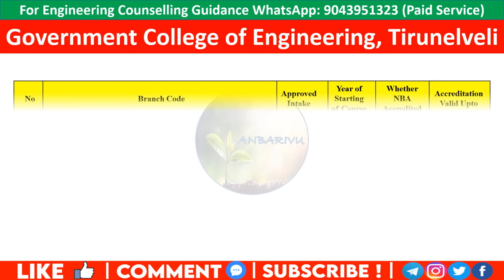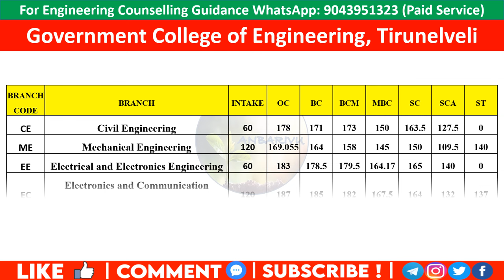Government College of Engineering, Tirunelveli| Predicted Cutoff 2022| Anbarivu